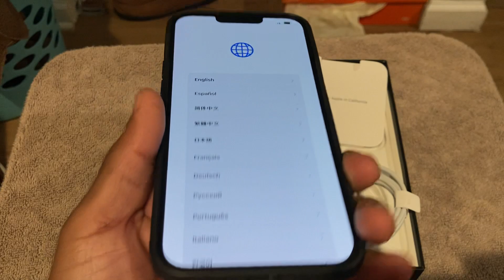IPHONE 13 PRO MAX GOLD UNBOXING | AT&T